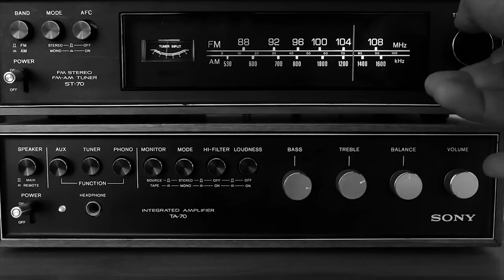Little Geronimo - Time Shepherds (Official Video)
The second single off of Little Geronimo's upcoming EP, Kingdoms.

Written By: Brandon David, David Kennedy and Ryan Sedor
Produced By: Josh Cobb of Rockbot Studios
Video Made By: David Kennedy

Lyrics:

We got one rule
Go outside and greet the sun
With a smile on

Appreciate all you have
Any amount fills my glass
We’re thankful for the fact
There’s enough for three

Is all you need

If you lose faith if you doubt
It just makes it all harder
Nothing stronger than your love
In happier times

If you find what you believed
Has always been out there
Then you’ll never need to leave
These happier times
These happier times

Oh it’s easy to enjoy this
And be happy when you find
Grace in the moments

We find light in
Shadier places

Chase your heart
Find your gold
Revealed to me
In the winter snow

Act like days
Are all you have
Run with the rising sun
And not away from

In happier times

If you find what you believe
Has always been out here
These happier times
These happier times

As you’re looking back
You see it’s almost over now
Give up and pump the brakes
Something that my body can’t allow

Love gliding down these roads
The birds are making sounds
That’s what we live for
And why we travel town to town

There’s a place where I can breath
Past a sea of green
It’s all I could ask for
It means everything to me

Go ahead and find yourselves now
It’s the whole reason you felt
There’s only room
Only room
Only room for
The things you love

Oh that happiness is the door
And you’re the key
You’ll find yourself inside
I want it more
The more I see
Time passing by

Before it’s all gone
And we lose it all
Or so we think
But what if it never was

Going to fade
If memories stayed
Passed on
This isn’t worth
Getting so angry
Over childish petty things

Experience nothing less than happiness